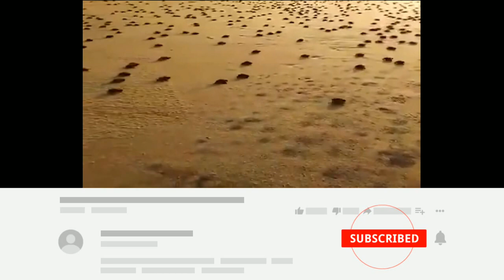Top 10 Tourist Places in Ganjam // Best Places in Ganjam // Best tourist attractions in Ganjam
This video is information about
 Best tourist places in ganjam. Ganjam is known for his beautiful sea beaches. Lots of beaches available here and many old temples and monuments, so much hill stations and caves, sweet lakes also available here. In this video, i am covered the top ten tourist attractions of ganjam district of odisha. Here is most attraction places
1)
2)
3)
4)
5): #
humuritamparasweetlake
6)
7)
8)
9)
10)

➤ Licence: You’re free to use this song in any of your videos, but you must include the following in your video description (Copy & Paste): Song: Jarico - Island (Vlog No Copyright Music) Music promoted by Vlog No Copyright Music.